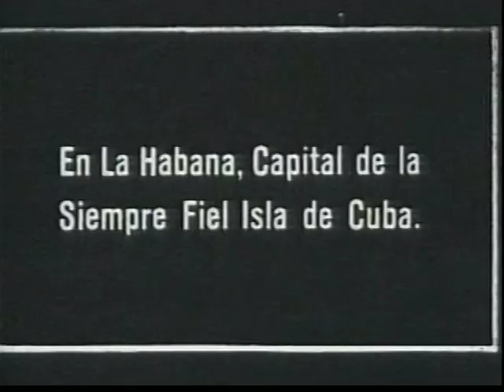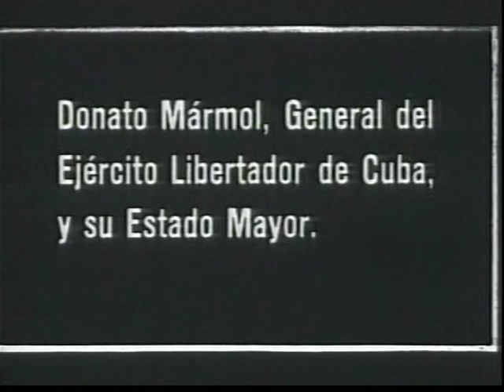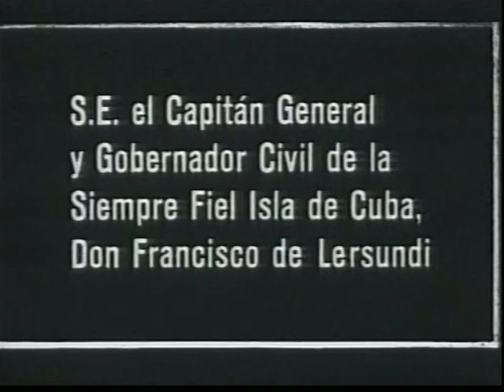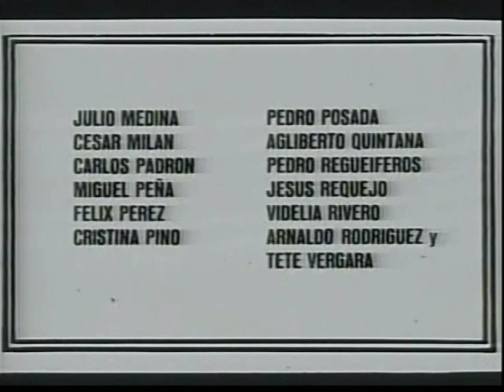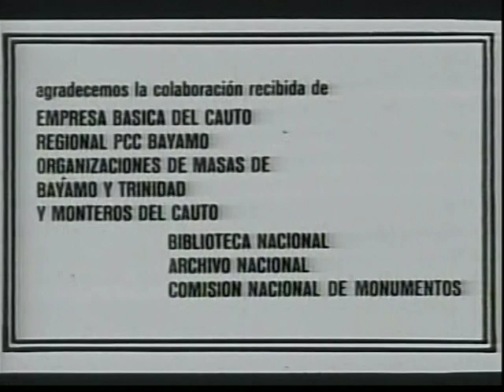LA PRIMERA CARGA AL MACHETE (1969)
La primera carga al machete. Largometraje cubano de ficción realizado en 1969 y producido por el ICAIC

En Octubre de 1868 se inicia la guerra contra la dominación española. Carlos Manuel de Céspedes ocupa Bayamo y un capitán español envía dos fuertes columnas. Éstas son diezmadas por las tropas de Máximo Gómez, que utilizan por primera vez el machete como arma de guerra. Audaz filme-encuesta rodado al estilo de un reportaje, con entrevistas a los personajes históricos. Obra cumbre del realizador, aún cuando adolece de una fatigosa cámara en mano y contrastada fotografía, a imagen y semejanza de las películas primitivas.

José Antonio Rodríguez
Adolfo Llauradó
Idalia Anreus
Omar Valdés
Eduardo Moure
Raúl Pomares
Pablo Milanés

Guión: Alfredo del Cueto, Jorge Herrera, Manuel Octavio Gómez y Julio García Espinosa
Dirección: Manuel Octavio Gómez
Producción General: Miguel Mendoza
Dirección de Fotografía: Jorge Herrera
Montaje o Edición: Nelson Rodríguez
Sonido: Raúl García